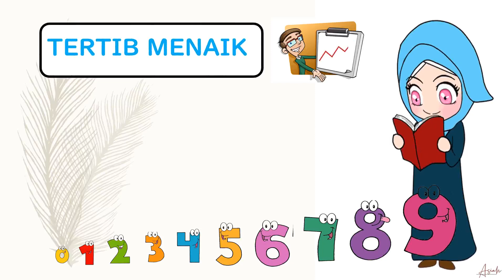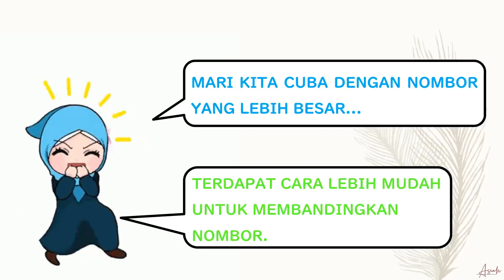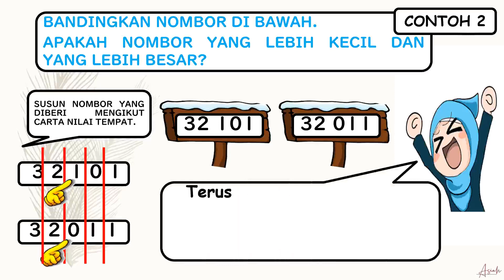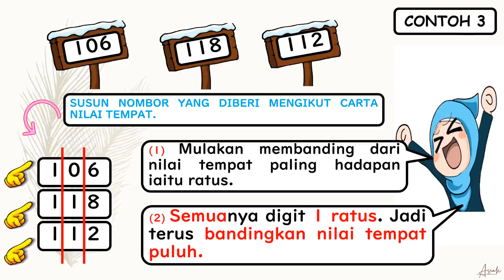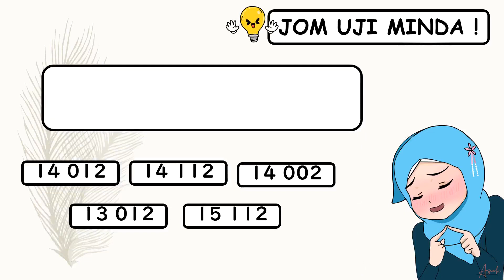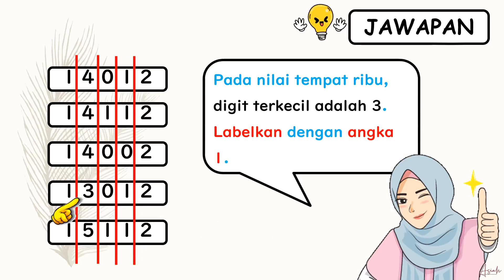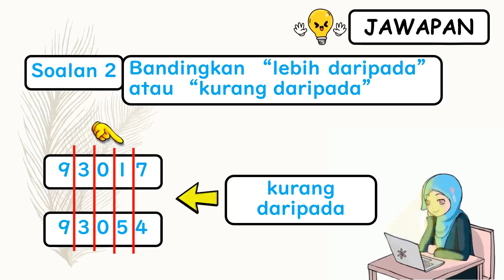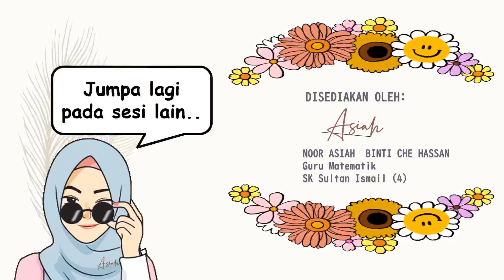BANDING NOMBOR GUNA KAEDAH PALANG - MATEMATIK